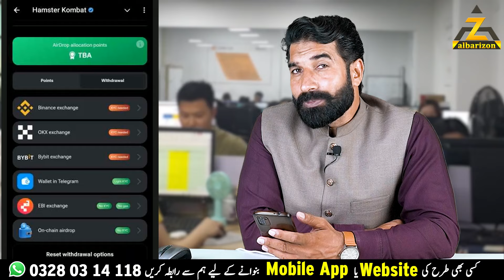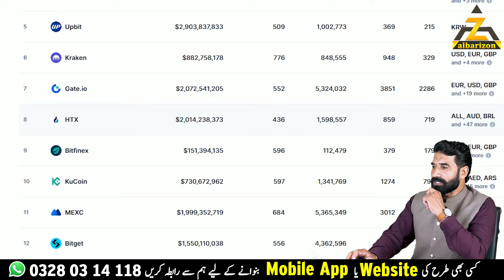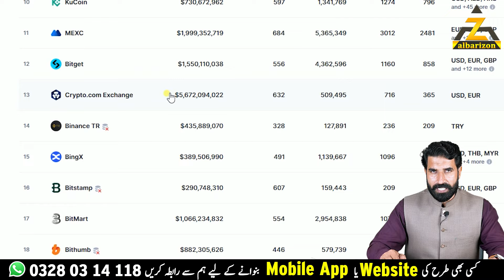Hamster De Ga $ Ka Airdrop | Hamster Kombat Airdrop Update | Hamster Kombat News | Albarizon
1️⃣Best Exchange & Wallet 👇🏼
3️⃣Best Telegram Earning Bots 👇🏼
💸🤑💰Best Exchange & Wallet 💸🤑💰
🔸 🔸✅Binance (Exchange) 🔸 🔸

Telegram Bots ⤵️
🐹Hamster Kombat🐹